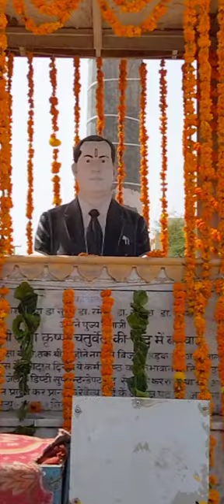RatanNagar चूरु,में पंडित राधा कृष्ण जी चतुर्वेदी जीकी 50वी जयंती मनाई गई#अखिलेश शर्मा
आज 1सितंबर ह आज ही के दीन रतननगर नगर ने एक महान् ईमानदार नगर सेवक आधिकारी पंडित जी राधा कृष्ण जी चुतुर्वेदी जो को खोया था पंडित जी आजाद भारत के बीकानेर संभाग के प्रथम आइएएस अधिकारी थे फिर आपको रेवेन्यू बोर्ड राजस्थान का चेयर मैन भी मनाया था सैयद इन्होंने बहुत ही अच्छे कार्य किए होगे इनका नगर के परती लगाव सच्ची मेहनत इमानदारी रही होगी तभी आज पुरा नगर इनकी 50वी जयंती इनके परिवार के साथ मना रहे हैं इनका जन्म 10 अक्टूबर 1910, को हुआ था आज इनकी 50वी जयंती मनाई गई है हर साल इनके किए कार्यों को याद किया जाता है गांव का कोई भी वक्ति इनके पास उस टाइम चला गया तो वो सर्विस में लग कर ही लोट ता था आज नगर अपने सुख के लिया इनको याद करता है आप सभी से अनुरोध है कि मेरा विडियो लाईक करे सेहर करे और सब्सक्राइब करे l www you tube channel rajasthan sarpanch Assoastion Jaipur mail RK news whatsapp चूरु रिपोर्टर राजस्थान raj kumar